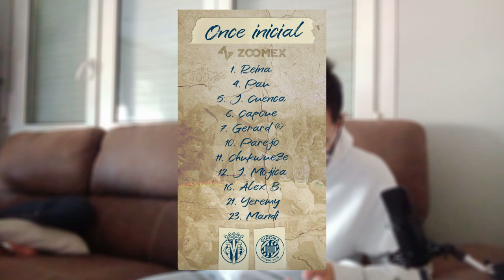Resultado justo, arbitraje injusto.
Tal cual cómo lo estáis leyendo. A la liga española le queda muuuucho trabajo para alcanzar otras ligas, como la Premier, y poder ser una de las mejores. Uno de los aspectos a mejorar es el tema del arbitraje, y que sea equitativo para todos los equipos (no solamente para los grandes).

Una cosa es el partido de hoy (que el Villarreal no nos ha dado opción alguna) y otra es el escándalo que jornada tras jornada protagonizan estos energúmenos.

No es fútbol, es💸La Liga💸.

(No es coña, realmente nos colamos y no nos pillaron xdd)